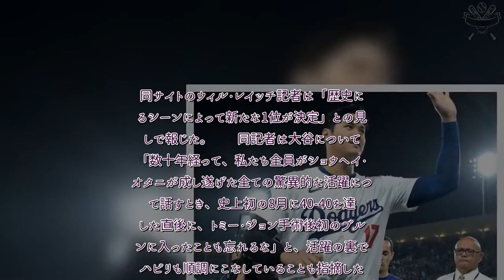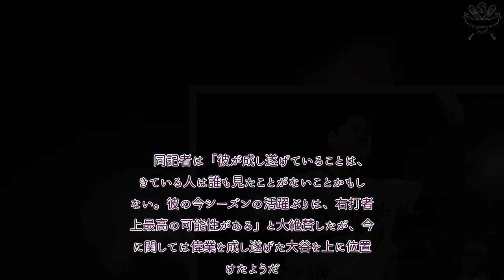プロ野球 速報！ 週間MVPのジャッジを超える…大谷翔平の「40-40」 米記者が語り継ぎたい“歴史的偉業”